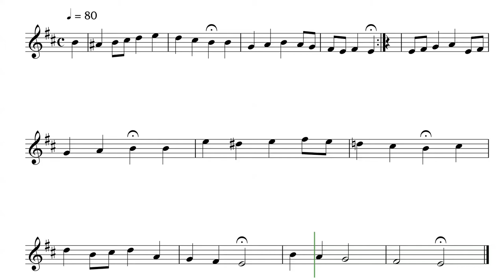Christ lag in Todesbanden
Material de apoyo para cursos